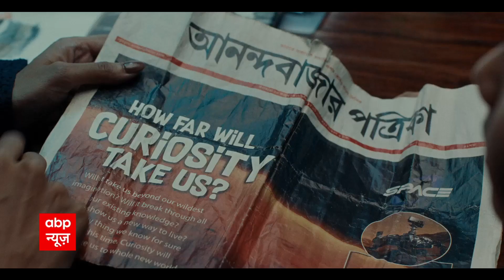Gyanvapi Case : 1991 एक्ट पर फंसा मंदिर-मस्जिद विवाद ?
Gyanvapi Case: ज्ञानवापी मामले पर वाराणसी जिला कोर्ट में सुनवाई पूरी हो गई. जिसके बाद न्यायाधीश अजय कृष्ण विश्वेश ने अपना फैसला सुरक्षित रख लिया. सुनवाई के दौरान जज ने सभी पक्षों के आवेदन के बारे में जानकारी ली. मुस्लिम पक्ष के ऑर्डर 7, रूल 11 (मेंटनेबिलिटी) आवेदन के बारे में भी सुना. कमीशन की रिपोर्ट के बारे में भी पता किया. जिला जज ए के विश्वेश की अदालत ने सोमवार को इस बात को लेकर अपना फैसला मंगलवार तक के लिए सुरक्षित रखा कि किस मामले पर पहले सुनवाई होगी.1991 का प्लेसेस ऑफ वर्शिप एक्ट इस पर लागू होगा या नहीं ? देखिए ABP News की यह खास वीडियो रिपोर्ट.